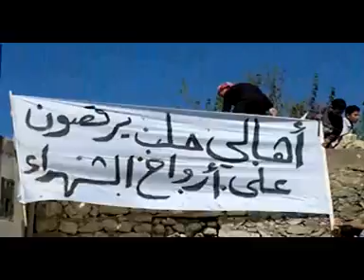حلب -عندان|| ردا على مسيرة حلب 19-10-2011جـ5